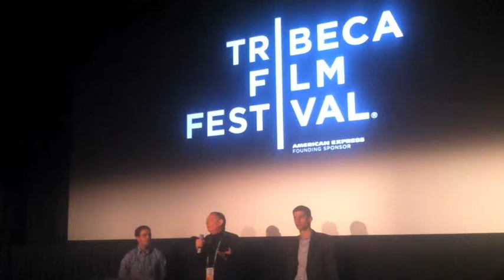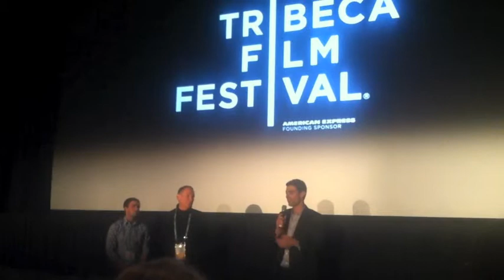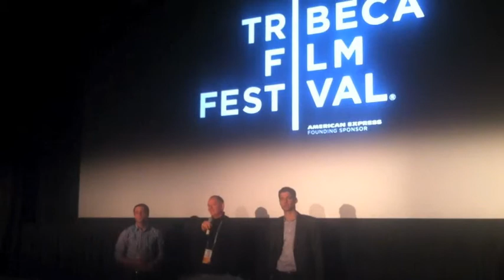Room514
Room 514 at the Tribeca Film Festival 2012, Q&A with writer/director Sharon Bar-Ziv and actor Guy Kapulnik. Mark Stefanik iPhone video 2012